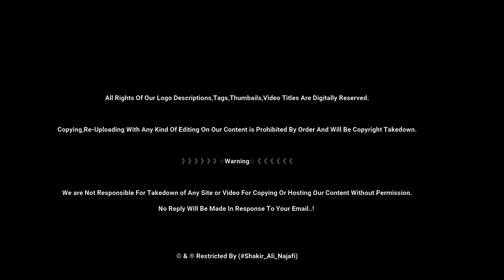Ramzan Azaan | Azaan E Magrib Imam Ali as Ke Harram Me | Holy Shrine Hazrat Ali | Najaf Ashraf Iraq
Ramzan Me Hazarat Imam Ali as k Harram Me Dil Ko Sukon Dne Wali Azaan E Magrib..
Must Watch..

》》》》》》☆Warning☆《《《《《《